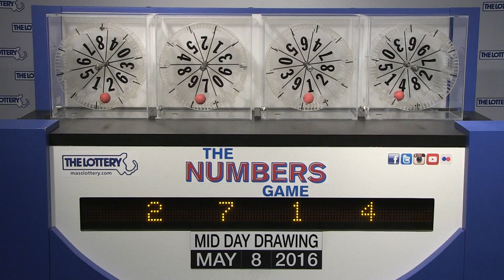Midday Numbers Game Drawing: Sunday, May 8, 2016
The official winning numbers in the Mass State Lottery's Midday Numbers Game drawing for Sunday, May 8, 2016 are: 2-7-1-4.